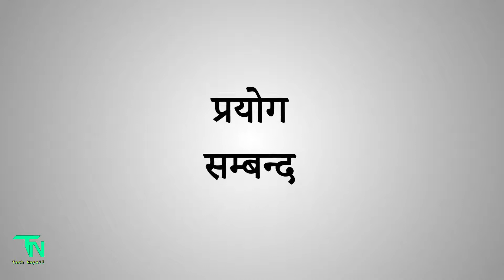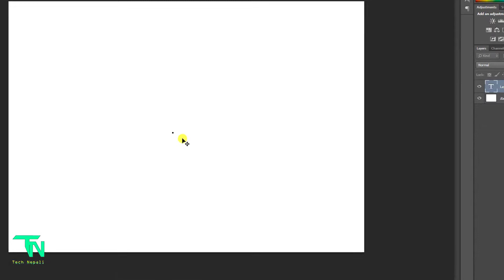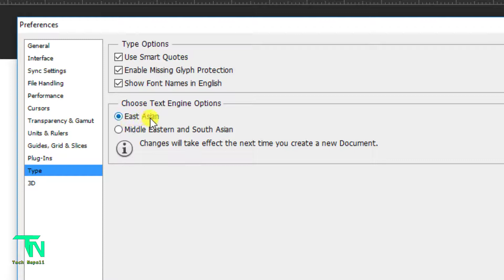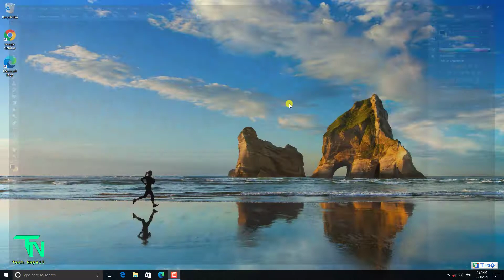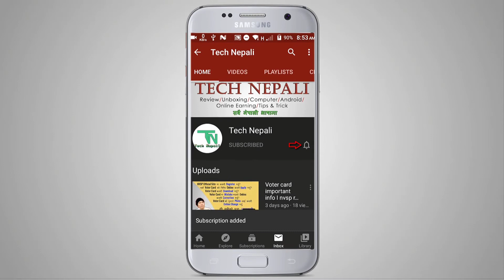How to solve Photoshop font problem I How to type Nepali, Hindi in Photoshop Correctly I Tech Nepali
Hello friends welcome to Tech Nepali YouTube Channel

Watch previous videos below the links

Adobe Photoshop ma Nepali ani Hindi typing problem hune lai kasari solve garnu teyo yo video bata jannu saknu hunechha.

Google input tools error in photoshop
Typing language problem in photoshop
How to type Nepali in Adobe Photoshop correctly
How to solve Nepali typing error using unicode
How to correct type in Nepali unicode
How to use Nepali unicode in photoshop
How to fix error Nepali Unicode in photoshop
Photoshop Neplai font issue fix
How to type in Hindi in photoshop
How to solve Nepali Typing problems in Photoshop
How to solve typing problem on Photoshop
How to solve Photoshop font problem
Nepali Unicode typing problem fix
How to type in Hindi in Photoshop CC
How to type in Hindi in Photoshop CS6
how to
Hindi typing error fix
tech nepali
Tech Nepali
technepali
nepali tutorial